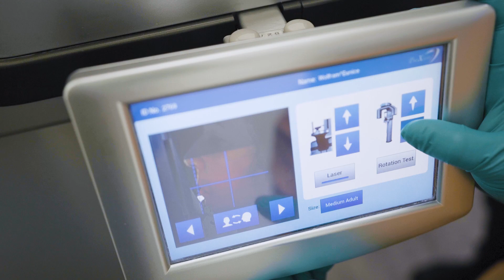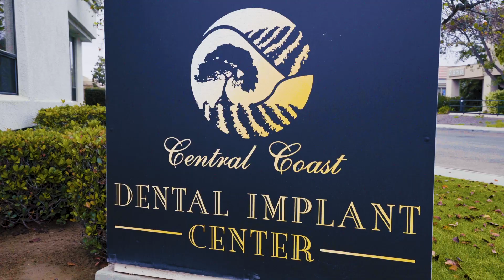Considerations to Help Evoid Dental Implant Disasters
Dr. DeQuiroz talks about what to consider to evoid dental implant disasters.

Advanced Dental Implant Center in Central Coast, CA
Offices in Santa Maria, CA and Templeton CA.